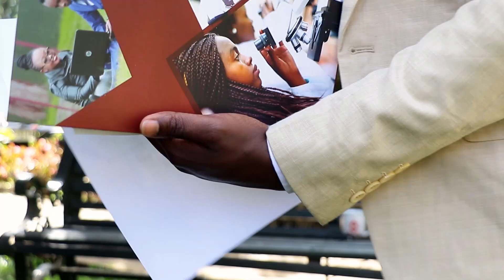SPU graduating class 2021 testimonials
SPUgraduating class